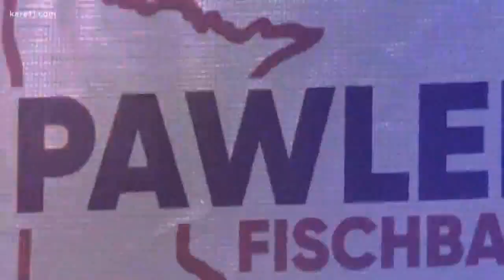Race for MN governor heating up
Coming off a weekend of rousing party conventions, the race for governor in Minnesota is heating up. Ellery McCardle breaks it down.